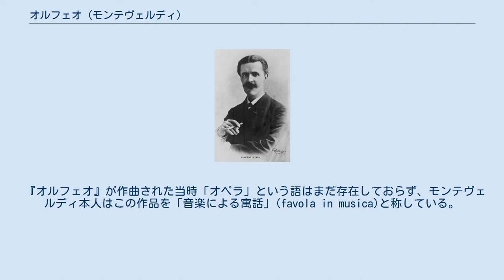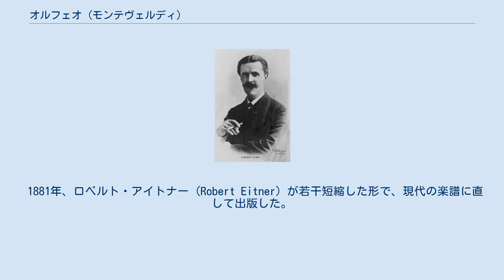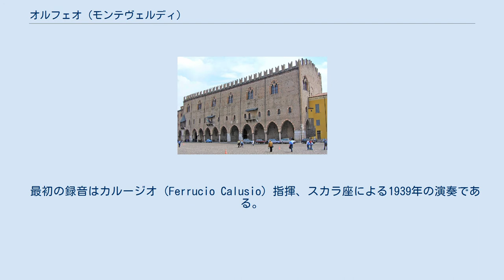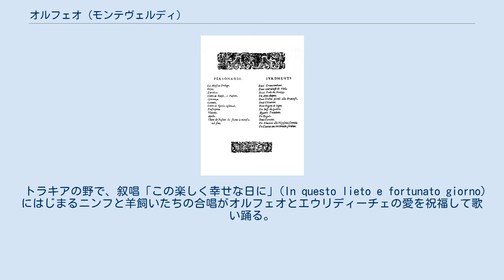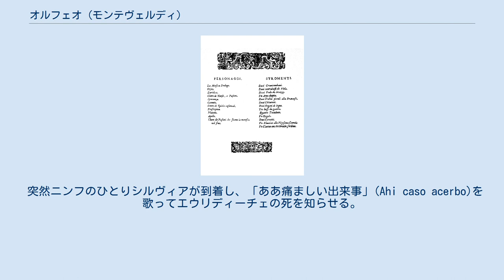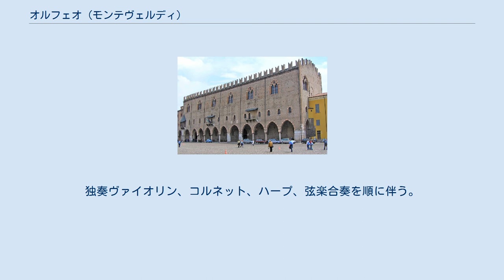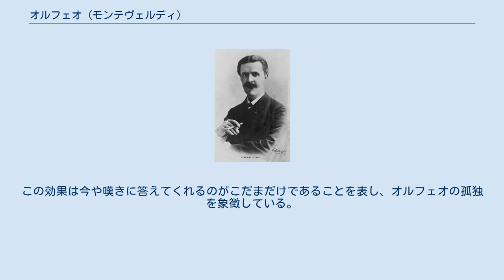オルフェオ (モンテヴェルディ)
1609年版の表紙 『オルフェオ』（L'Orfeo）は、クラウディオ・モンテヴェルディが作曲した5幕からなるオペラ。
1607年に初演された。
モンテヴェルディが作曲した最初のオペラである。
 16世紀末にフィレンツェのカメラータを主体として新しいモノディ様式の歌唱を主体とする音楽劇が考案され、ヤコポ・ペーリの『ダフネ』（部分的に残る）および『エウリディーチェ』（1600年初演、現存する最古のオペラ作品）、ジュリオ・カッチーニの『エウリディーチェ』などが作られた。
 『オルフェオ』はモンテヴェルディがマントヴァ公爵ヴィンチェンツォ1世・ゴンザーガに仕えていたときの作品で、オペラあるいは音楽劇（ドランマ・ペル・ムジカ）としては6番目の作品にあたるが、劇音楽自体はオペラ以前から存在していた。
たとえば牧歌劇は大規模な舞台装置とオーケストラを使用していた。
ほかに幕間劇（インテルメディオ）もあり、フランス式のバレもあった。
モンテヴェルディはこれらのさまざまな形式すべてに精通していた。
『オルフェオ』の音楽は多種多様な要素のほとんど無節操といっていいほどの混淆物であり、カメラータによるモノディ形式のみでなく、羊飼いたちの合唱に見えるマドリガーレの形式、名人芸的な歌曲など多彩な形式を用いた。
和声法は大胆であり、また歌と踊りを結びつけ、カメラータの形式とは異なる有節歌曲形式も許容している。
これによってモンテヴェルディはモノディによる音楽劇を後世のオペラに近いものにした。
 『オルフェオ』にはダ・カーポ・アリア、有節歌曲、ライトモティーフ、劇的なモティーフを伴った楽器法、レチタティーヴォなど、後世のオペラに用いられる形式やその可能性がすでに示されている。
しかし後世のオペラと異なる点も少なくない。
合唱の多用は大きな特徴であり、いわゆるバロック・オペラが個人の歌唱を中心としているのと異なる。
2幕以降の各幕は大規模な合唱で終わる。
またシンフォニアなどの純粋な器楽曲も多用される。
 ペーリの作品が今や名前が知られているだけといって差しつかえない状態であるのに対し、『オルフェオ』は実際の上演に耐えうるという意味で最初のオペラと言うことができる。
 『オルフェオ』が作曲された当時「オペラ」という語はまだ存在しておらず、モンテヴェルディ本人はこの作品を「音楽による寓話」(favola in musica)と称している。
 リブレットはマントヴァの宮廷書記だったアレッサンドロ・ストリッジョ（息子の方）によって書かれた。
 マントヴァ公爵邸の建物 正確な初演状況は不明な点も多いが、1607年2月24日の謝肉祭の日にマントヴァの公爵邸（パラッツォ・ドゥカーレ）内で、アッカデーミア・デッリ・インヴァギーティのメンバーたちを前に上演されたと考えられている（初演日は資料によって数日異なる日とされることもある）。
 初演が成功であったことは明らかで、マントヴァ以外にクレモナ、トリノ、フィレンツェでも上演された。
また1609年と1615年に正式な総譜が出版された。
出版された楽譜には公子フランチェスコへの献辞がある。
2回も印刷されたことは並外れた成功を物語る。
『オルフェオ』はモンテヴェルディの生前に出版された唯一のオペラだった。
 なお、初演時のストリッジョによるリブレットと出版された総譜では結末がまったく異なっている。
リブレットではオルフェオがバッコスの巫女たち（マイナデス）から逃れ、巫女たちの合唱で終わっていた。
しかし出版された楽譜ではアポロが出現してオルフェオを天上に引きあげる。
 ヴァンサン・ダンディ モンテヴェルディの死後、17世紀後半にはその作品は忘れ去られた。
 1881年、ロベルト・アイトナー (Robert Eitner) が若干短縮した形で、現代の楽譜に直して出版した。
 ヴァンサン・ダンディによって演奏可能な形に編曲され、パリで1904年にスコラ・カントルムによって演奏会形式で演奏、1911年にはパリのレジャーヌ劇場で復活上演された。
 『オルフェオ』を現代においてどう演奏するかについてはその後も試行錯誤が続き、1925年にはカール・オルフによる復元版がマンハイムで上演された。
またパウル・ヒンデミットによる復元版は1943年に演奏会形式で、1954年のウィーン芸術週間ではオペラ形式で上演された。
青年時代の...